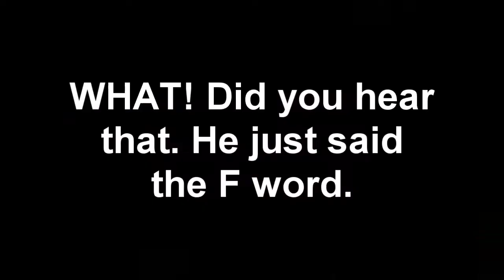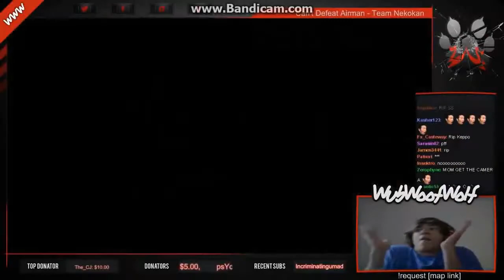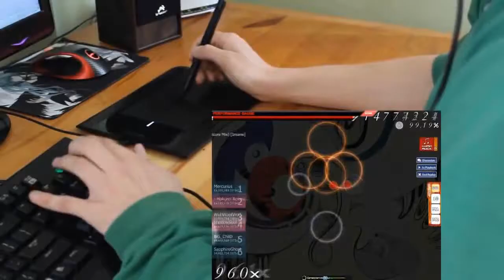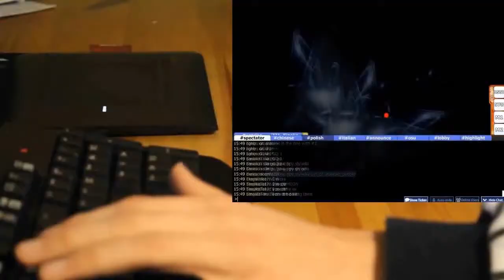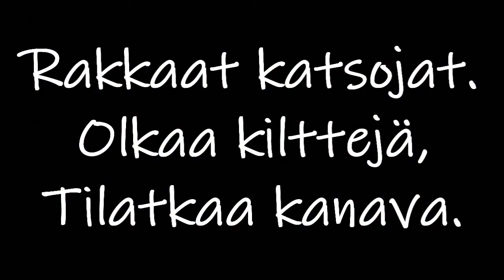white paska: wolf paska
thedestroyer699 reupload